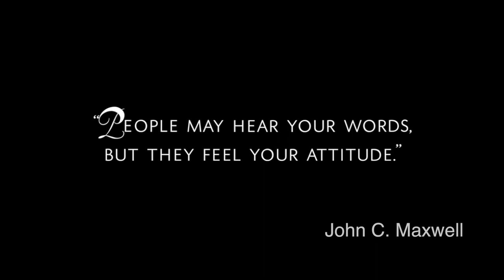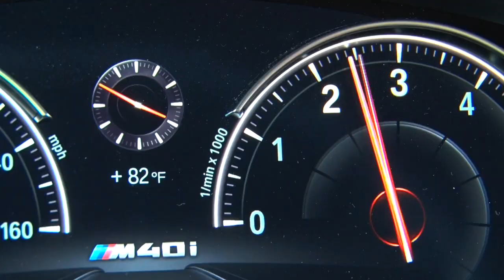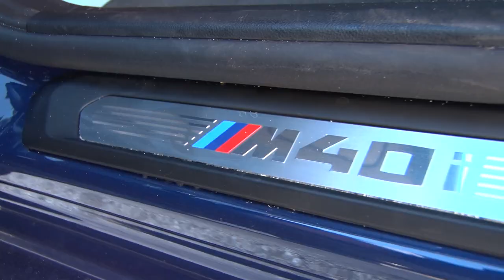BMW X3 M40i ideal for the city and the highway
What you'll really feel is the power once seated
behind the wheel of the BMW X3 M40i, a practical
SUV with impressive features in this configuration.
The proven and trusted 3.0-liter TwinPower Turbo inline
6-cylinder engine is what you'll find under the hood, and
a big smile is what you'll find in your face while driving it.

BMW has a very consistent design language across all
of its vehicles, no surprises here, a svelte stylish body
with the iconic double kidney grill that defines the brand.
It looks like special attention was taken in the interior
design, the all digital instrument cluster is very impressive
as is the fine leather and metal inserts across the board.

You'll definitely find your ideal drive setting in the X3,
Sport, Comfort, Eco Pro and Adaptive are the four
drive styles available, each one with their own flavor.
Featuring a bird eye view in the center screen is a
fantastic idea, not only you'll feel more confident
while parking, it may save you from nasty scratches.

The X3 M40i is the perfect balance between the wide
range of SUV's offered by BMW, if the price is a bit over
your budget, the X3 30i is an excellent compromise.

Base MSRP: $54,500

Mural painting artist featured: Nuria Ortiz @msyellowart